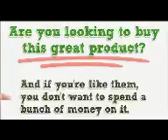Uncle Milton Moon In My Room.mp4